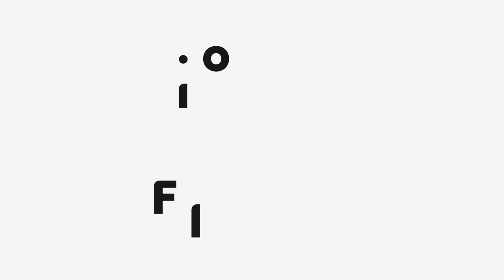Florencio Randazzo: "Esta maldita grieta que tanto daño nos hace porque se discuten pelotudeces"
Llegó Florencio Randazzo a Filo.elecciones

“Yo hago política para que la sociedad tenga la alternativa de salir de esta polarización de imbéciles que nos están condenando al fracaso”, expresó  Randazzo, entre tantos otros debates que se abrieron en esta charla. ¿Te lo vas a perder?

Convocamos a las y los principales candidatos del AMBA a que participen de un nuevo, diferente y exclusivo ciclo de entrevistas hosteado por Julio Leiva. Será un reportaje por día y la cita se transmitirá a través de YouTube.

María Eugenia Vidal (Juntos por el Cambio), Nicolás del Caño (FIT), José Luis Espert (Avanza Libertad), Adolfo Rubinstein (Juntos por el Cambio), Myriam Bregman (FIT), Florencio Randazzo (Vamos con vos), Victoria Tolosa Paz (Frente de Todos), Ricardo López Murphy (Juntos por el Cambio), Leandro Santoro (Frente de Todos) y Facundo Manes (Juntos por el Cambio) aceptaron participar del ciclo y sus entrevistas serán publicadas en ese orden.

Javier Milei (Avanza Libertad) y Diego Santilli (Juntos por el Cambio) no aceptaron la invitación

Esta entrevista fue grabada el 27 de agosto de 2021.